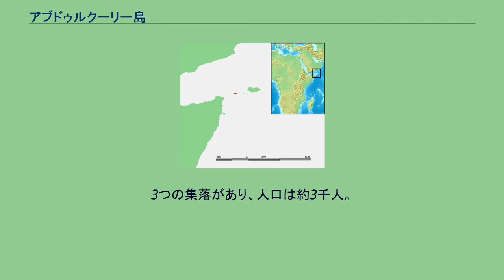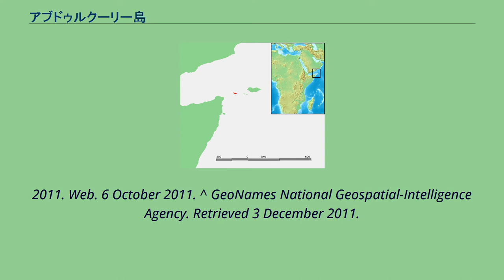アブドゥルクーリー島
アブドゥルクーリー島（アブドゥルクーリーとう、アラビア語: وعبد الكوري‎）は、アラビア海にある島。
イエメン領であり、アデン湾の湾口、ソコトラ島とソマリアの間に位置する。
東西方向に36kmほどの長さを持つ細長い島であり、面積は133km2。
山がちな地形であり、乾燥気候のため、植生は少ない。
3つの集落があり、人口は約3千人。
行政上はソコトラ県に属する。
ソコトラ諸島の地形図、アブドゥルクーリー島は左下。
^ a b Socotra Governance & Biodiversity Project - "Welcome to Socotra" 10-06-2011. ^ "ʿAbd al-Kūrī." Encyclopædia Britannica. Encyclopædia Britannica Online. Encyclopædia Britannica,
2011. Web. 6 October 2011. ^ GeoNames National Geospatial-Intelligence Agency. Retrieved 3 December 2011.